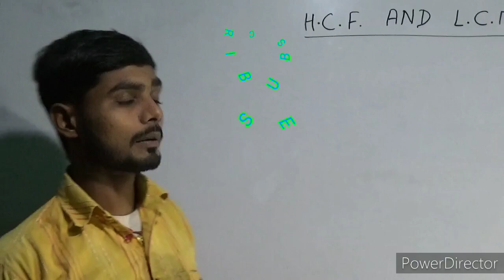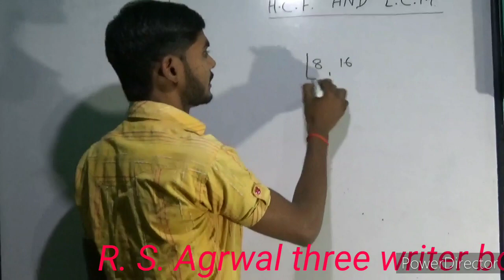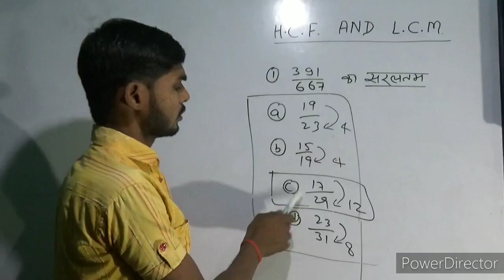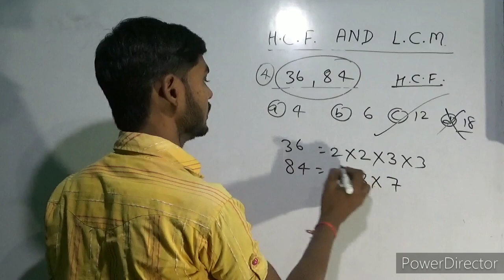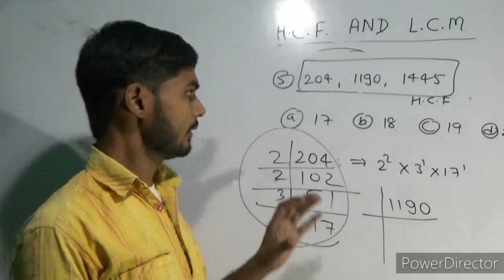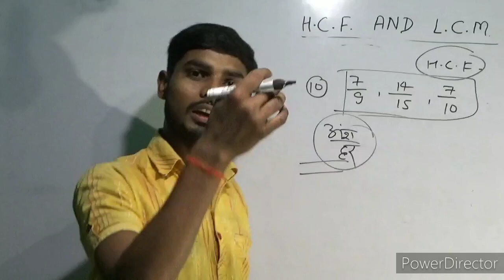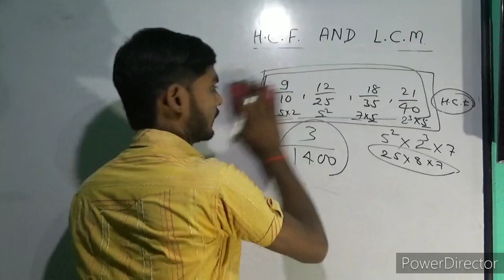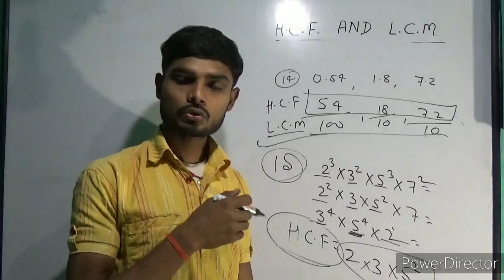L. C. M. &H.C.F (R.S.Agrwal three writer) part-1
आप सभी के लिए हम हमेशा नई नई वीडियो लाते रहेंगे । आपलोग के लिए
हमारे चैनल पे MATH , SCIENCE ,ENGLISH , SANSKRIT की वीडियो लगातार लायी जा रही है । अगर आपका पूरा साथ रहा तो हमारी पूरी टीम आपके लिए  सभी SUBJECT को चैप्टर वाइज उपलब्ध करते रहेंगे ।

ताकि आपको अपनी लाइफ में कोई भी क्वेश्चन अनजान न लगे ।

धन्यवाद
घर पर रहें, जीवन बचाएं

कोरोना वायरस को फैलने से रोकने में मदद करें

1         घर पर रहें रहें

2      सुरक्षित दूरी बनाकर रखें बनाकर रखें

3       हाथबार-बार धोएं-बार धोएं

4       मुंहढककर खांसें खांसें

5      बीमार हैं?तुरंत कॉल करें हेल्पलाइन पर